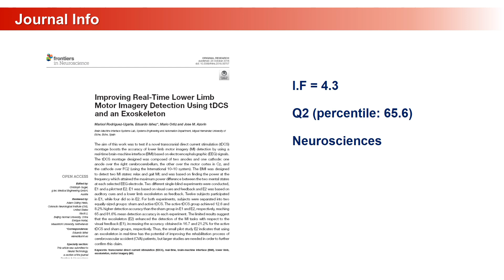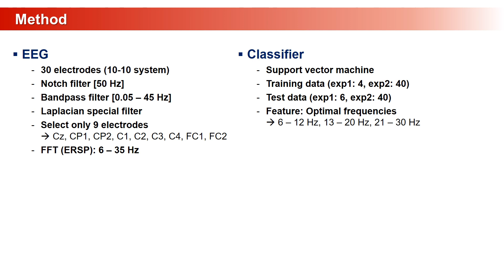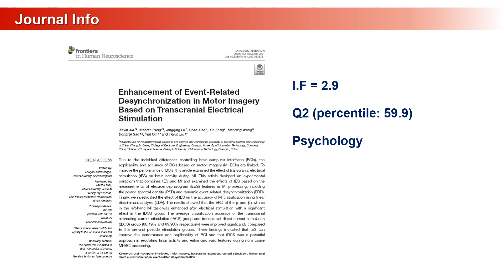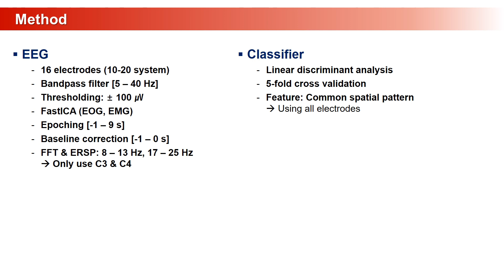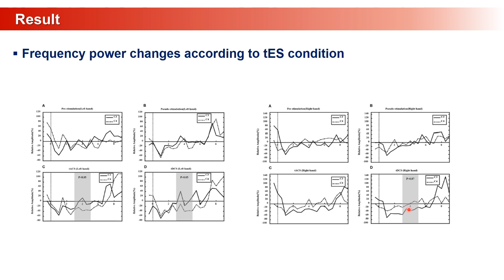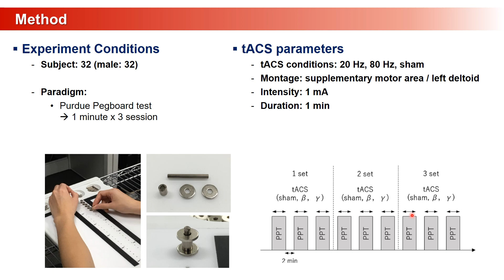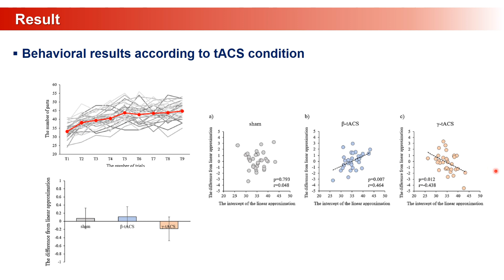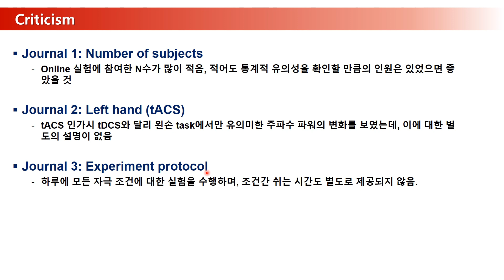tES: Motor Imagery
본 영상은 고려대학교 지능형 신경공학 연구실(ineuro.korea.ac.kr)의 저널 미팅을 위해 촬영한 것입니다. 발표 논문 상세 정보는 다음과 같습니다. (발표자: 박사과정 이윤성)
Journal:
1) Frontiers in Neuroscience
 (IF: 4.3,  Q2: 65.6% in Neurosciences),
2) Frontiers in Human Neuroscience
 (IF: 2.9, Q2: 59.9% in Psychology),
3) Behavioural Brain Research
 (IF: 2.7, Q2: 32.5% in Behavioral science)